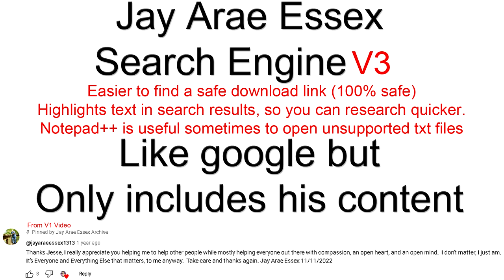Jay Arae Essex Search Engine (V3) Search text files in bulk using a dataset about spirituality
Made by @iwasjohnlennon

This allows you to find where Jay said something specific, like "Pineal" for an example. Which will show where he said that in any of his videos. He had 900ish videos that totaled about 300-400 hours worth of content. So its incredibly useful to have this. We are like apart of a secret club in a way since they dont market their content intentionally. I highly doubt there will be many leaders with access to this info too.

If you have winwar or 7zip already installed then you have the ability to right click the zip or winwar file and extract it into its own folder.
I recommend this as its open sourced program so no way for it to be bad if you know exactly how its made and so many others use it.
download with 64 bit for windows computers, first if your unsure which is needed as its most common.

How to download and use:
1. Link to the text files, and tutorial how to install and use.

(I will make a new version sometime with all of the books if someone helps me out with it, as it will take hours likely to do it.

You need to have all the files added into a single folder (extract the zip file), then use that folder as a destination for the search to take place within the program.

2. If you have winwar or 7zip already installed then you have the ability to right click the zip or winwar file and extract it into its own folder.
I recommend this as its open sourced so no way for it to be bad if you know exactly how its made and so many others use it.

3. Use notepad++ (open source and free) for PC or use text search Android app on mobile. (There's an option in notepad++ that makes it easier to go through the search results)

4. go here to find videos from your search results in case of spell errors, you may require going to the video to verification. It's difficult to search videos on YouTube at times. On the Google sheet use Control + f on PC or find setting on any browser with title name.

Problems:
1. Missing all of the books. Videos only include up to 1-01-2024 or about so. @joedeshaies7724 Has uploaded both Book1 and Book2 if im not mistaken.

(He plans to upload book3 sometime in the future, as far as i know. I know about websites with a large database of paid books for free, and jay essex's books arent in them. One way i know, to turn a book into text, is to take photos of each page or a video. Gyazoo screen shot program, will take screenshots of 1 still frame, and you can save it easily. which is the most accurate and easy to use website for image to text, its free too but might have daily limits.)

2. Has duplicate files, the name will be quite different. If theres 100 results for one of your searches, about 25 of them will be duplicate, its not a huge problem but it sucks when searching for highly used keywords.

3. I may have used a slightly less accurate model for 100 or less files.

4. The date for the file name is most likely not correct, but jay usually says what the date is at the start of the video so try to go off that. Youtube censors content so its not always easy to find from the normal search bar.

5. Was quite depressed during alot of the download process. I can feel jays energy from the text even though ai typed it, it originally came from jay. Theres a good chance my energy was added in a way cause i was the one who downloaded the files/told ai to make the text. This only really matters if your trying to use this for commercial use, for an example getting ai to make mass amounts of content using loads of files or text.

A few consult videos were removed somewhat recently, cant remember by who. This has happened alot before.

($20 a month, includes whisper large-v2 model which I used to make some of the most accurate transcriptions using ai at this moment)
Originally did a similar project for medical mediums content then had left over time on my subscription to do this, took me at least 2 weeks to do it cause the website had daily upload caps for transcribing the audios.

Used mediahuman to download youtube videos in bulk but its a paid subscription program, theres no free way to easily download hundreds of videos at once, would take alot of time to do it any other way.
Read my V1 and V2 for more context how i make this and how it evolved.